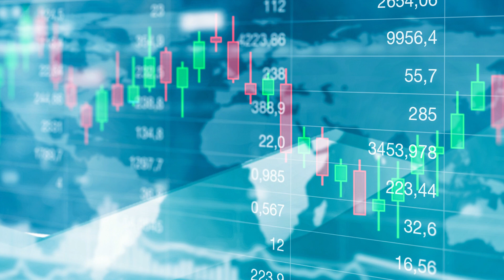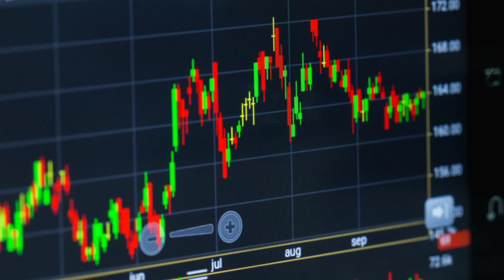Market Bullish. What's Next?